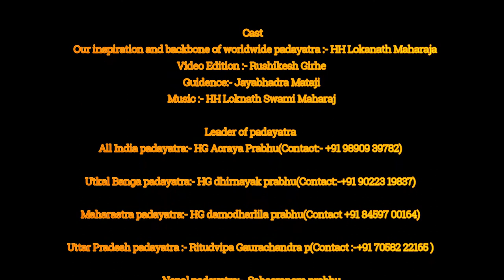All India Padayatra At Aadibadri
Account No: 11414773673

IFSC: SBIN0000446

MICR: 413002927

Bank: STATE BANK OF INDIA
Address: P.B. NO.1, SHOLAPUR, PIN – 413304
State: MAHARASHTRA
District: SOLAPUR
Branch: PANDHARPUR